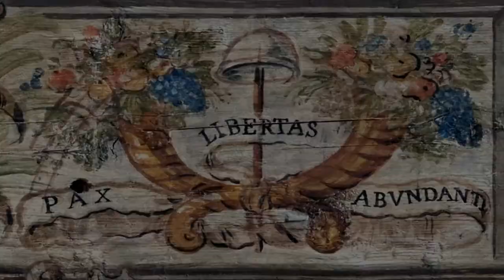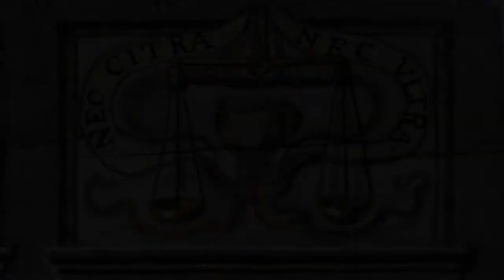Le parlement de Dombes à Trévoux : Le décor et ses symboles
Présentation et explication des symboles du décor du plafond de la salle d'audience du parlement de Dombes à Trévoux.
Service Patrimoine culturel, Département de l'Ain / Centre d’interprétation de l’architecture et du patrimoine, Communauté de Communes Dombes Saône Vallée / Altéarch-Médiation, 2017